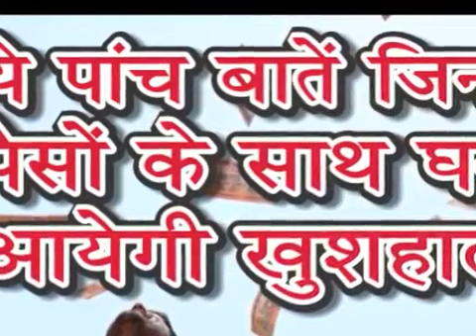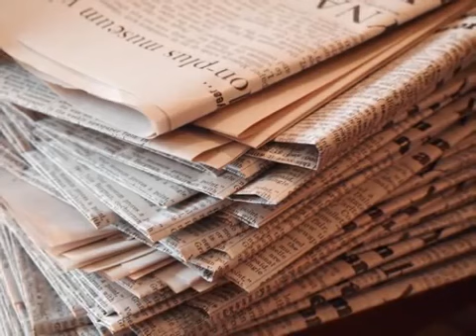वास्तु शास्त्र की ये पांच बातें कराएगी पैसो की बारिश और लाएगी खुशाली | Helpful Vastu Tips in Hindi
वास्तु शास्त्र की ये पांच बातें कराएगी पैसो की बारिश और लाएगी खुशाली, Helpful Vastu Tips in Hindi by Suresh Bavarva. It's Vastu Shastra for success in career and make money and for peace in home. Know in this video Vastushastra tips in Hindi for success and peace of mind. Five most helpful vastu tips for home to bring happiness. Let's know Helpful Hindi video to earn money following Vastu tips and bring peace and happiness in our home. If you like this useful video on Vastu Shahstra in Hindi, please share to other so that they can also know about vastu shashtra tips.

If you are searching on these topics, you are at right place:
* Safalta pane ke liye kya karna chahie
* Successful kaise bane paise kaise kamaye
* Paisa kamane ka tarika
* सफलता पाने के लिए क्या करना चाहिए